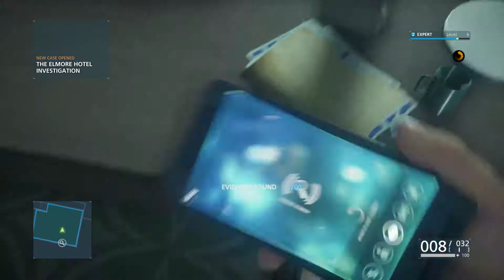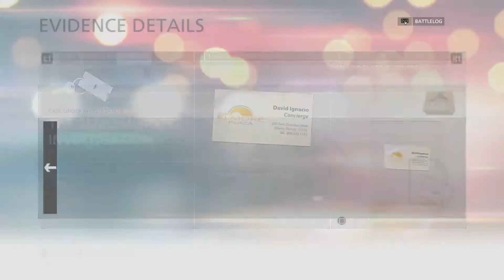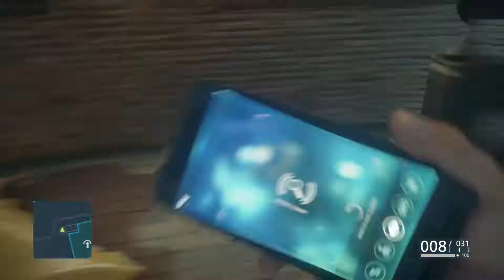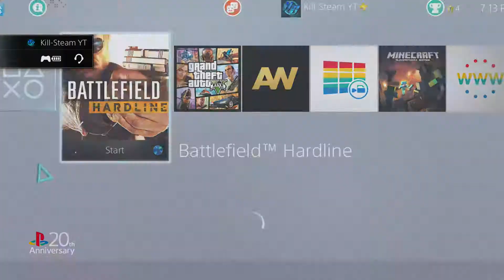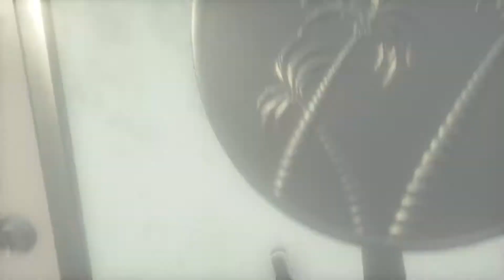Battlefield: Hardline - Let's Play PART #4 - "Case Closed" (Battlefield Hardline Let's Play)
Check me out in the links below for life updates, video updates and more!

PSN: Kill-Steam / noscopeking01